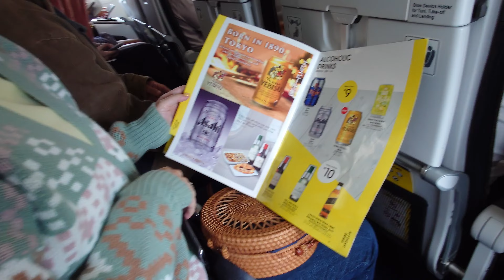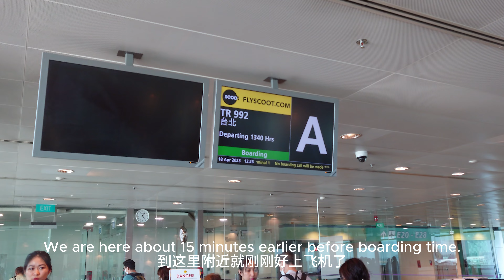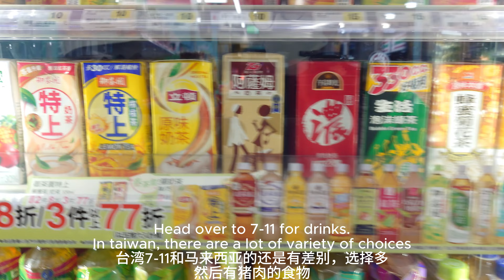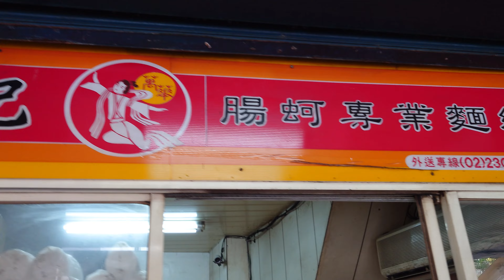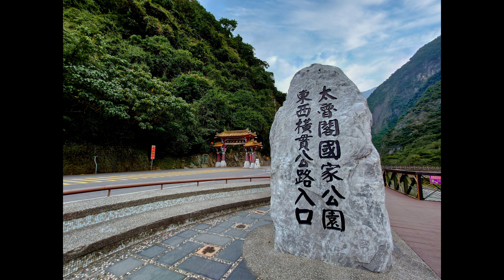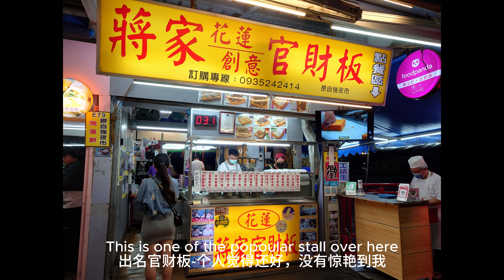EP01 - 带爸妈出国去台湾旅行 - 老爸第一次搭飞机 (Bring my parents to Taiwan~ It's their first time to take flight)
这次旅行主要带爸妈出国坐飞机~他们以前基本上只是为了养家做工，都没什么出去玩。搭飞机更不用想。这次爸爸老了，走路越来越不方便。想说趁早带他们一起出国一次。选择是台湾。主要语言相同，至少他们可以看得懂。而且文化上还是有些相似，所以就订了机票飞台湾。由于是带老人家去旅行，这次我们选择包车服务。一来方便老人家，二来我们想去花莲台东线，包车是最直接的方式。我们有4天在花莲，4天在台北，总是9天8夜的行程。

感谢这次的司机兼导游，规划了所有事情，我们只需要带着行李和到处吃吃喝喝，走走看看~
这个旅程有太多太多的回忆和快乐的时光。接下来，继续跟着我来看看台湾吧~

This travel mainly is to bring my parents go oversea and take flight. Previously, parents are busy on work and carry us to grow up and finish our study. Basically they dont have much savings to go travel  until i am out for work. (Btw, my parents are normal workers with low income). Since my dad is older, i decided to bring him and my mum take flight and go oversea to have a visit. The reason why we choose Taiwan is due to language, basically my parents are fluent in Mandarin only.. Therefore, taiwan is one of best option for us as it is open for travel recently and culture wise, food wise, it is much suitable or fit to my parents. We book for car & tour guide service for 4 of us since we bring parents go around, rented car is a must in my opinion. We opt for 4 days in Hualien and 4 days in Taipei City.

Very appreciate to my tour guide & driver as he did planned everything from accomodation, itinerary, foods and etc.. All we need to do is bring our luggage and follow him. We enjoyed the trip so much~~

There are a lot of footages/memories about the trip. Stay tune for more updates about our family trip.

Everything shot with Sony Xperia 1 IV and some footage came with Sony wireless microphone (ECM-W2BT). I also use the sony grip GP-VPT2BT as selfie stick/tripod for footage and vlog monitor whenever i need it for selfie/wefie..

If you have any questions about taiwan travel, please leave your question at comment section below, i will try my best to answer you

Time Chapter
0:00 - Ready to Fly 我们起飞咯
0:22 - My dad's first time 老爸第一次搭飞机
1:41 - We're arrived at Taiwan 抵达台湾
2:10 - Heading to Ximending Area 西门町走走
2:54 - Next Day Breakfast - Delicious 来去吃面线
3:11 - Heading to Hualien 出发去花莲
4:12 - Qing Shui Cliff 清水断崖 加美照
4:51 - Dajili Tribal House 达基力部落屋
5:20 - Taroku Buluowan  太鲁阁 - 山月吊桥
6:30 - Buluowan Pretty Photos
8:30 - Taroku 九曲洞、燕子口步道、水坝
9:09 - Taiwan Special
9:24 - Dongdamen Night Market 东大门夜市